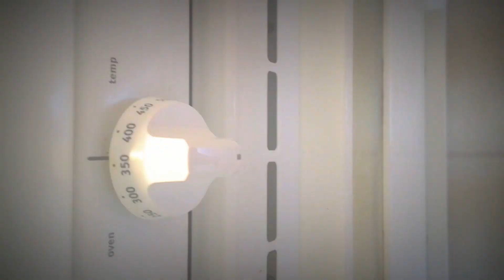How To Make S'Mores Cookies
Hey guys this is Chef Renee here!! I just wanted to create a short sped up video of how to make a semi-homemade cookie with a twist. I will be adding the ingredients shortly please be patient with me.